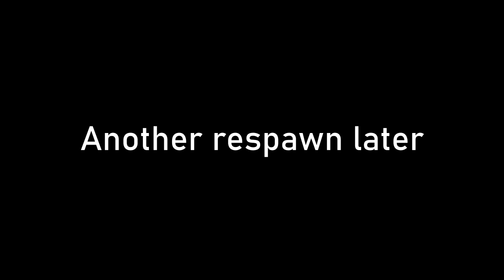Arma 3 - Operation Kalix -86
Arma 3 TvT scenario hosted by Arma Finand on 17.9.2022. American mechanized company attacks against Soviet motor-rifle platoon. I was playing blufor Alpha-3 squad leader. Comms are a mix of Finnish and English. The scenario ended in decisive redfor victory.

00:00:00 Mission start, platoon deploys
00:09:10 Platoon is forced to dismount early
00:28:00 After respawn we spot contact while moving to the front line
00:48:00 We grind our way to the enemy's previous positions but can advance no further
01:18:30 All attempts to use our cursed AT weapons come to naught, leading to my death
01:32:00 The enemy lets us move forwards to take the radar dish
01:46:10 Committing to a shitty plan we spot an enemy tin can ahead, M47 once again being useless
01:59:30 I fail to convey the danger up ahead, but somehow a missile is fired eventually
02:06:20 One final infantry push to claim terrain before the time runs out